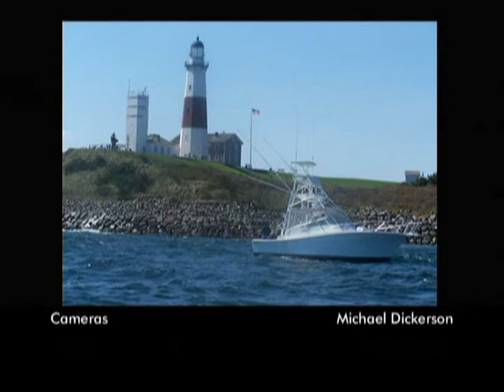The Democratic View: Izzy Doroski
This time on The Democratic View, we are joined by Energy Analyst Izzy Doroski.